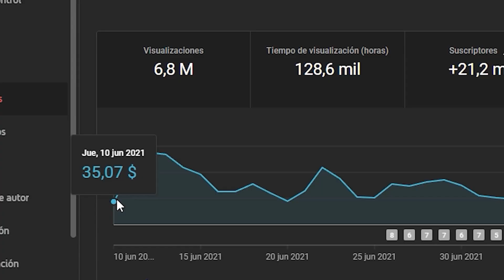ME ENVIAN AUDIOS HABLANDO MAL DE LA ESPOSA | PODCAST SUBTITULADO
En el podcast subtitulado, ella comenta lo que le gusta.